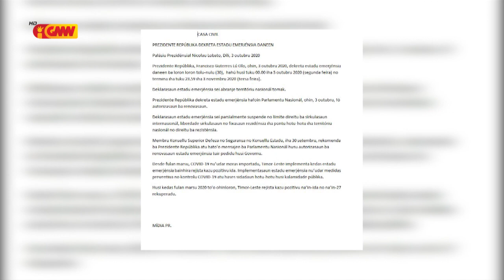Prezidente Repúblika dekreta Estadu Emerjénsia da neen